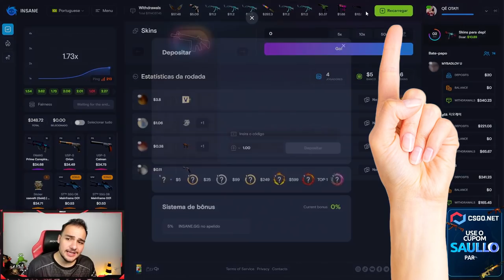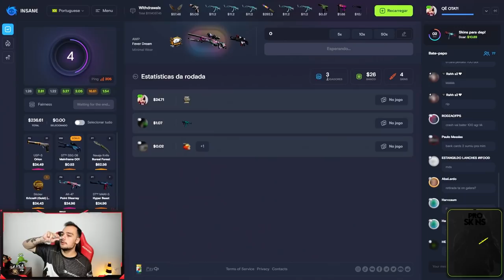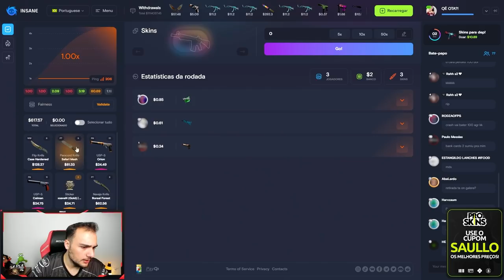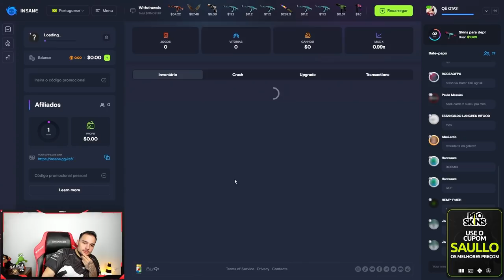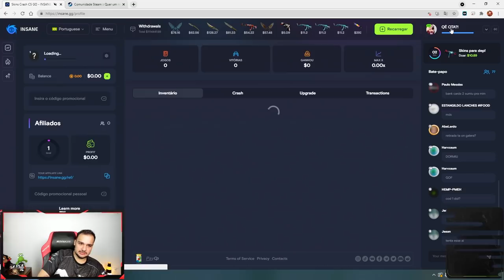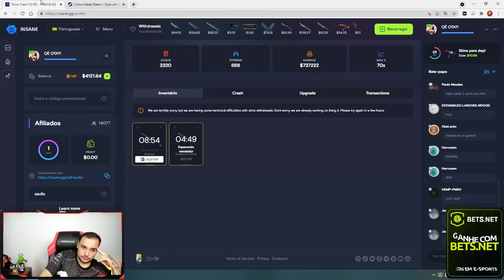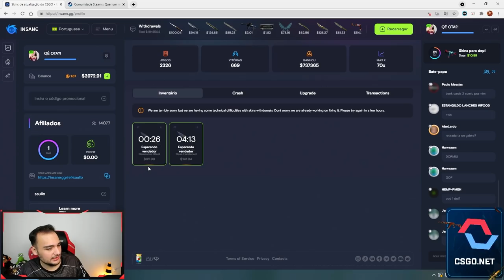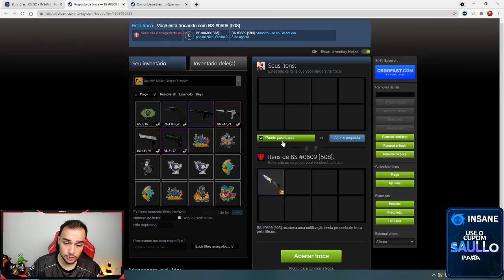Ganhei 10 FACAS nesse vídeo para os INSCRITOS ( Mais de R$6.000,00 )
Peguei essas 10 facas para vocês no CSGO